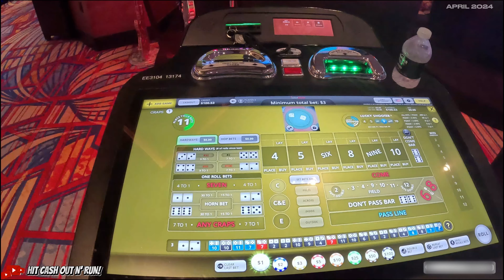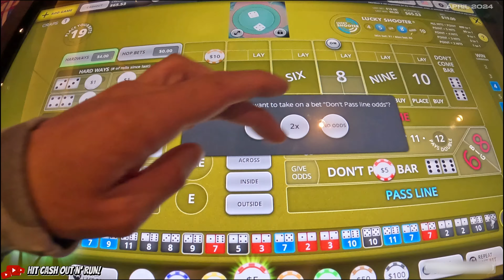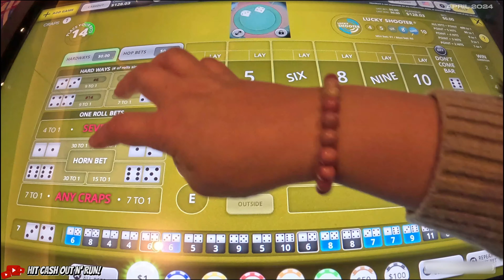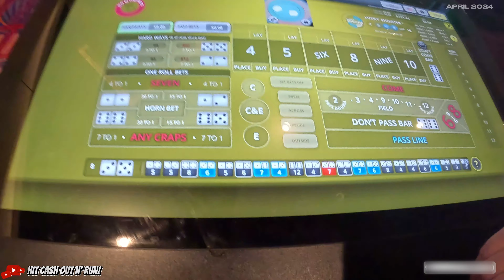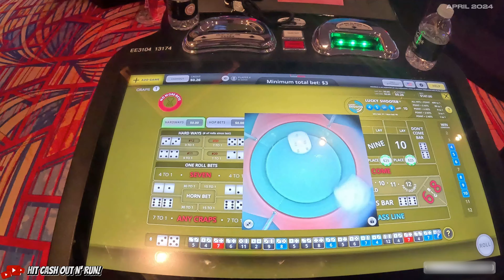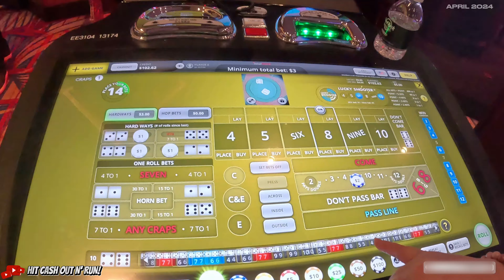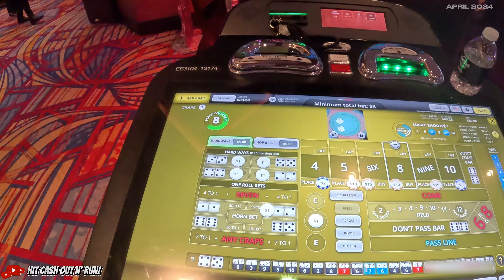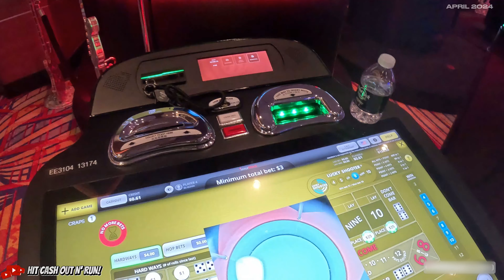RANDOM EXTRAS : Playing SCARED on Stadium BUBBLE CRAPS at Hard Rock Casino in Sacramento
Another RANDOM EXTRA Video from our CASINO ADVENTURES!

We tried playing aggressive, then played scared.

A MEANS OF MAKING MONEY. WE'RE SHARING OUR
REAL EXPERIENCES OF WINNING AND LOSING IN THE CASINO FOR YOUR ENJOYMENT.